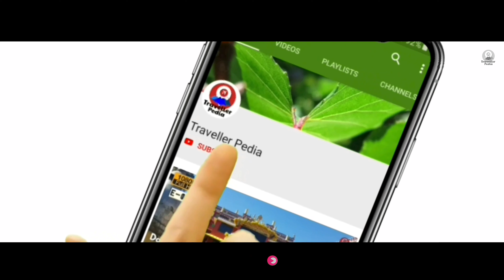Somnath Temple Gujarat | GUJARAT TRIP- E04 | Traveller Pedia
The Somnath temple located in Prabhas Patan near Veraval in Saurashtra on the western coast of Gujarat, is believed to be the first among the twelve jyotirlinga shrines of Shiva. It is an important pilgrimage and tourist spot of Gujarat.

🔘 About: Traveller Pedia- The Community of Travellers.